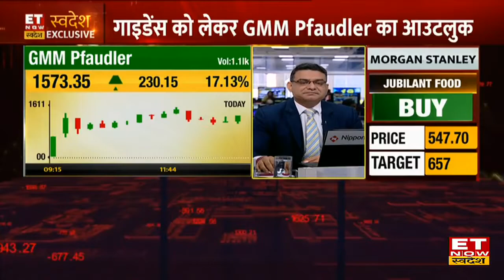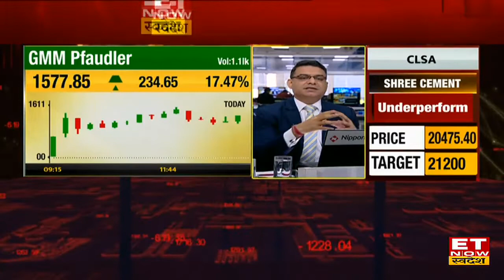GMM Pfaudler के Q1 Results और अगले 4 साल के Target पर Tarak Patel Exclusive | ET Now Swadesh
GMM Pfaudler के Q1 Results और FY23 के Target पर GMM Pfaudler  के MD Tarak Patel ने अपना Outlook दिया। उन्होंने बताया कि FY23  में Glabal Brand को बढ़ाने पर हमारा फोकस रहेगा, हमारी कोशिश होगी की चार  सालों के लक्ष्य को समय से पहले पूरा कर ले।  MM Pfaudler के नतीजों पर  Tarak Patel का Outlook देखिए।